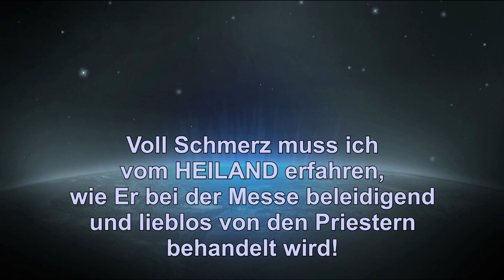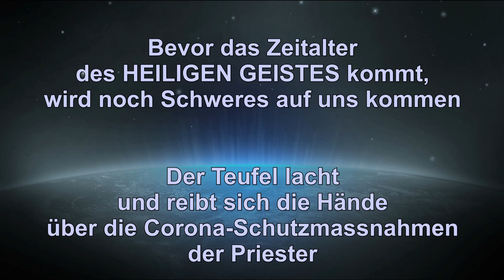Kirchenführer und Staatenlenker sind zu Marionetten geworden!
Spendenkontos: Neuchristen, Bergstrasse 52, CH-9038 Rehetobel –
Postkonto St. Gallen: IBAN CH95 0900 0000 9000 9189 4 / BIC POFICHBE
Postbank München: IBAN DE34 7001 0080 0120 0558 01 / BIC PBNKDEFF